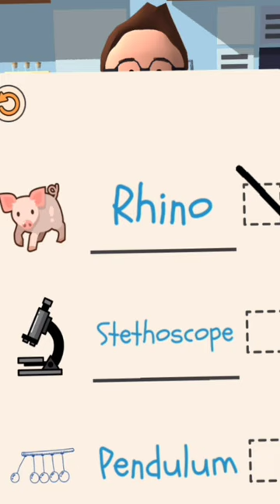Teacher Simulator P 206